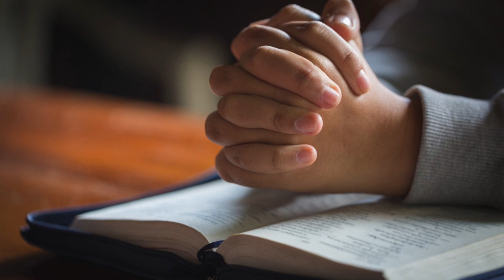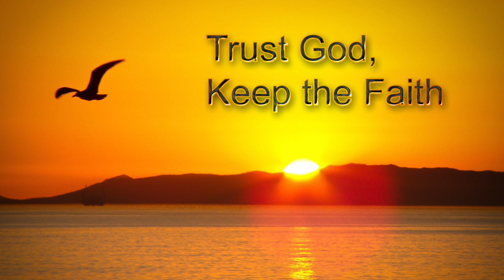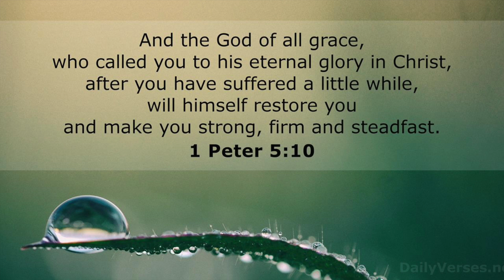An Interview with Medjugorje Visionary Vicka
The Medjugorje visionary Vicka Ivankovic-Mijatovic was born on September 9th, 1964, in Bijakovici, in the parish of Medjugorje. She still has daily apparitions. Our Lady entrusted nine secrets to her. Vicka is married, has one child and lives in Krehin Gradac near Medjugorje. The prayer intention that Our Lady confided her: for the sick.  The interview gives us more insight into her experience of the Blessed Mother and the call to conversion and peace.